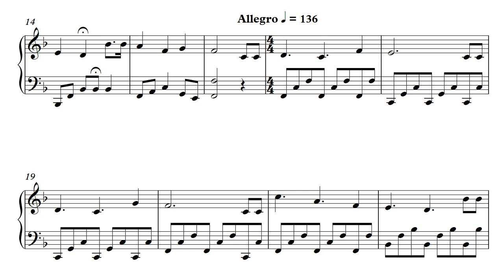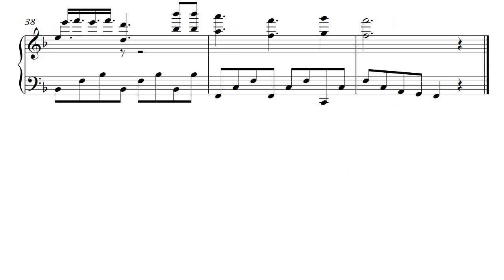Happy Birthday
It's my birthday today! (Woop woop)
Ergo I needed an extra birthday themed video.
I tried to compose some simple variations on Happy Birthday for such an occasion :)